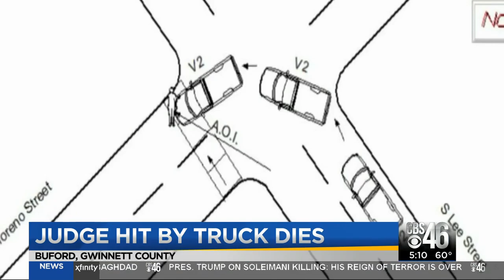Judge dies after being struck by truck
The driver who struck a 64-year-old judge has not yet been charged for the Dec. 20 incident.